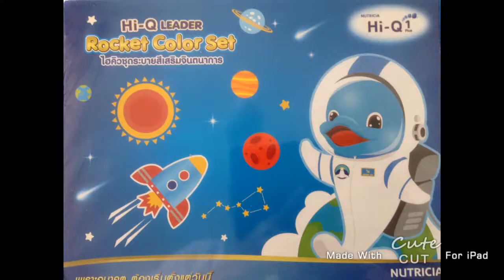ชีวารีวิวกล่องสี แถมฟรีนมไฮคิว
แถมฟรีกล่องสีเมื่อซื้อนมผงไฮคิว